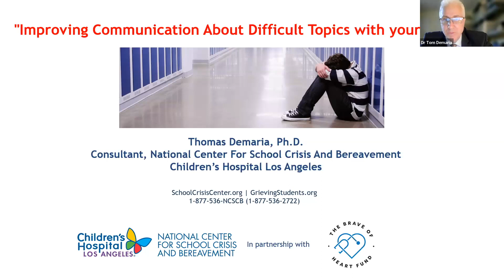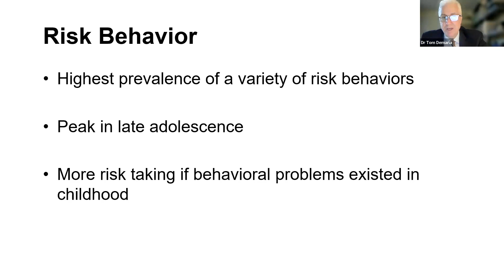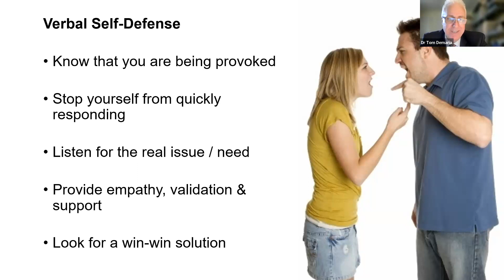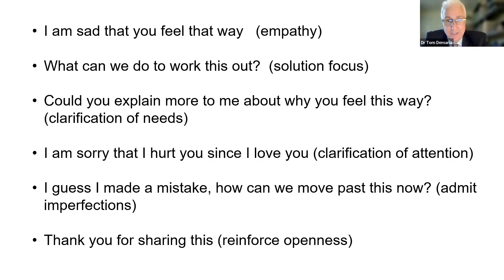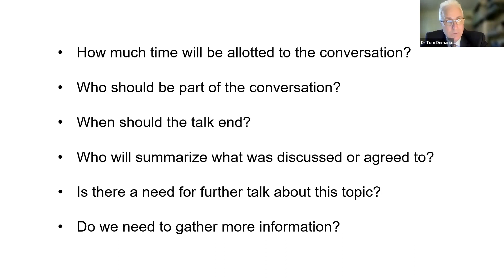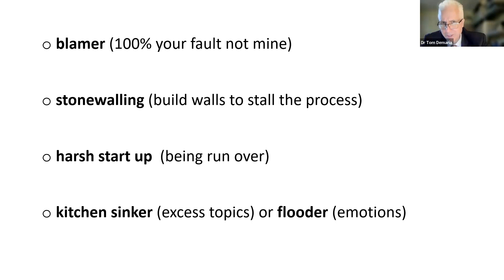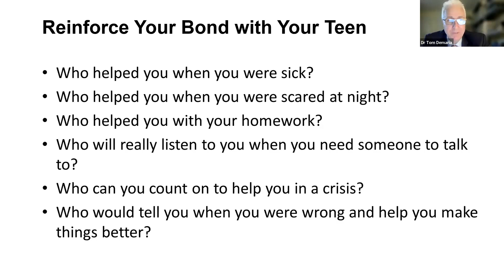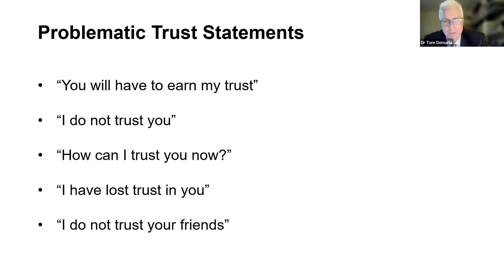R3 Series - Improving Communication About Difficult Topics with your Teenager